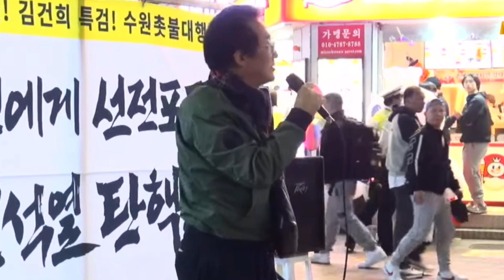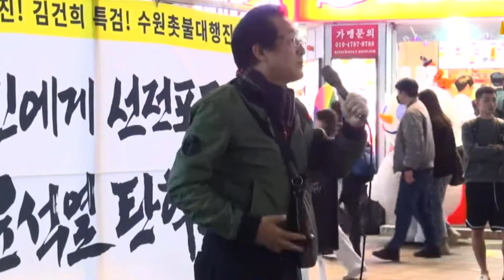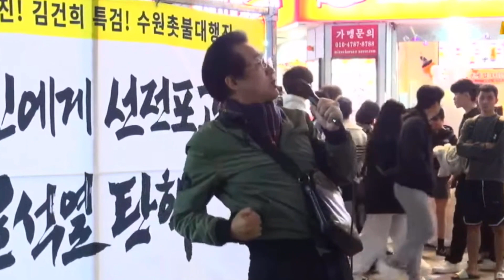난 종북좌익 척결단 단장! 그러나 좌파 우파 모두 변절 이용하는 윤석열 정권 타도해야 대한민국 발전한다! 올인코리아 조영환 대표 [ 진보중도보수연대 수원 집회 ]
※수익 서비스가 갑작스럽게 중단되었습니다.
후원 계좌 : 대구은행 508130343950 깨어있는 대구시민들

대구를 바꾸고 지역주의와 세대간의 벽을 허물며 세상을 보는 진실의 눈을 가질 수 있는 시민 한분 한분의 힘이 되어 드리기 위해 더욱더 발로 뛰고 행동하겠습니다.